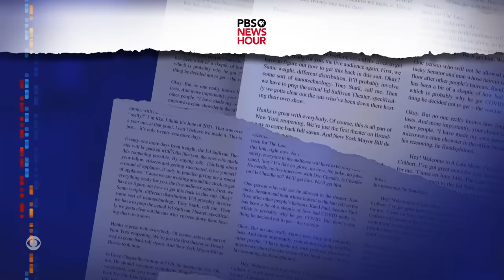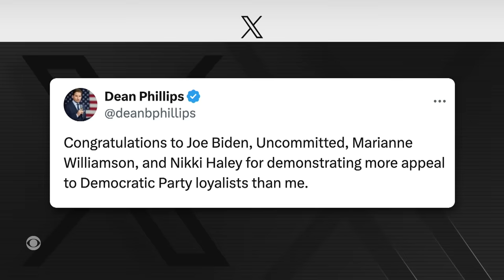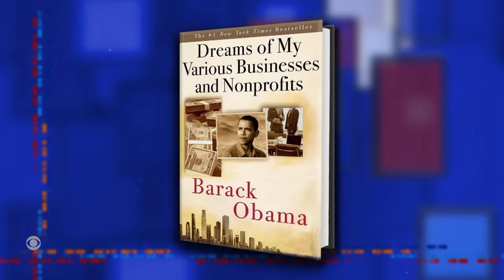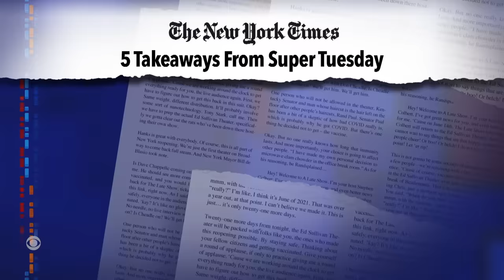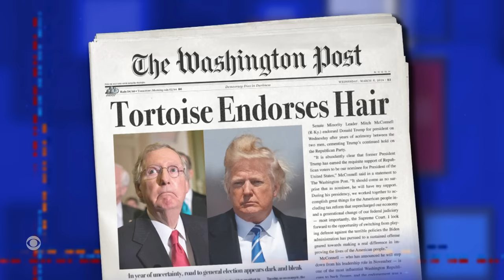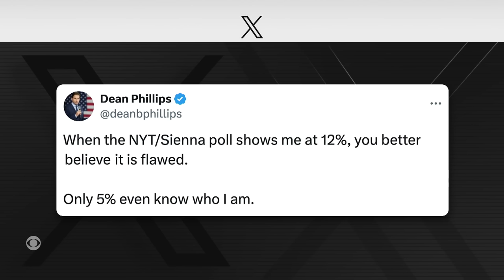Super Tuesday In Space | Biden’s Biggest Competition | McConnell’s Final Act | NY Times’ Lousy Poll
American astronauts cast their primary votes from Earth’s orbit yesterday, President Biden’s biggest primary threat wasn’t named Jason Palmer, Senator Mitch McConnell endorsed Trump, and the latest presidential polling from The New York Times is complete garbage.